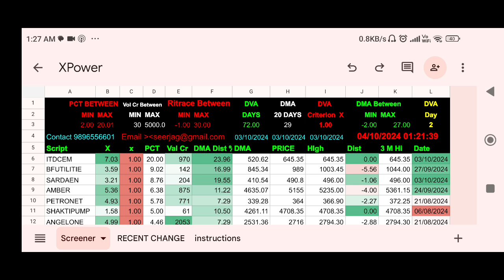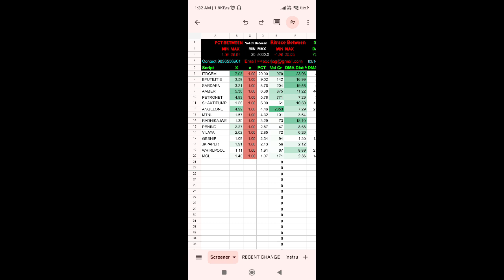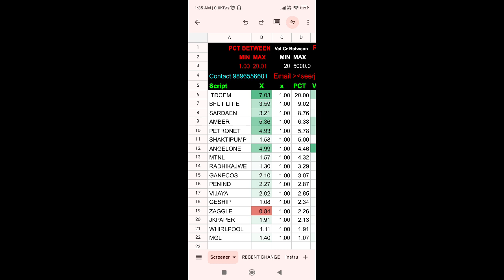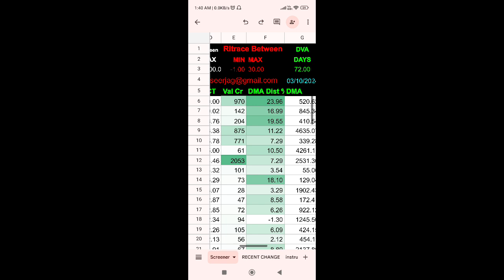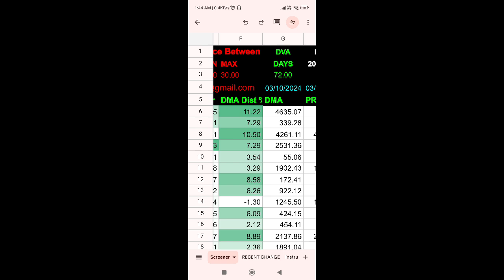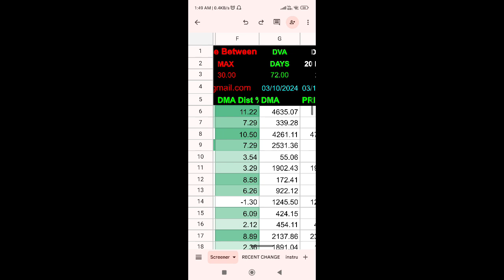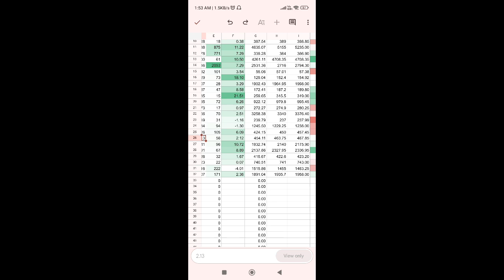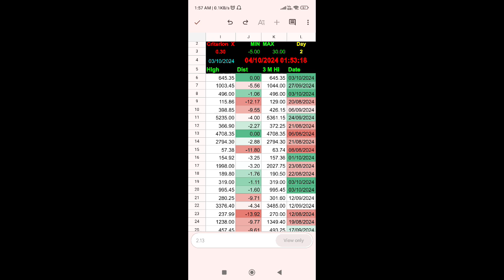XPOWER on NSE SCRIPTS Screener cum Scanner described